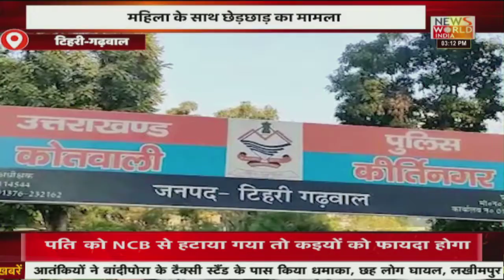News World India Live : देश विदेश की सभी बड़ी खबरें LIVE | Latest News | Hindi News | Breaking News